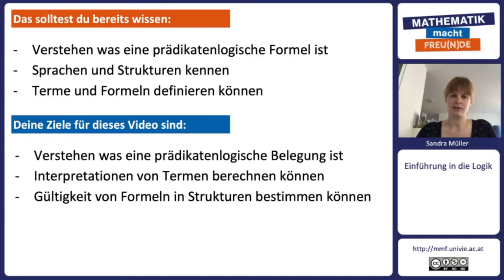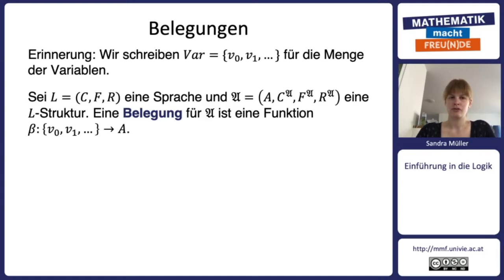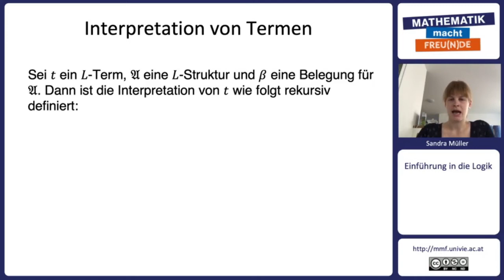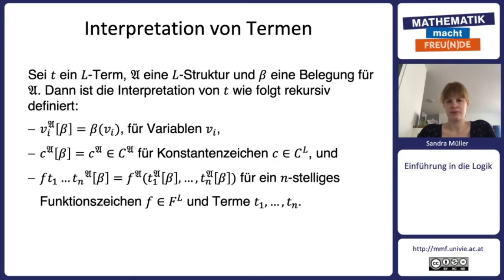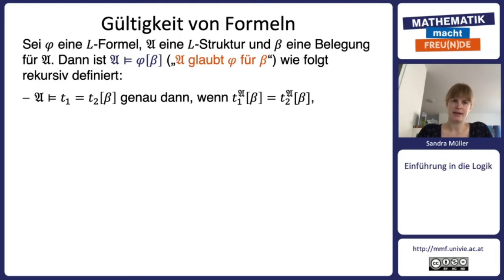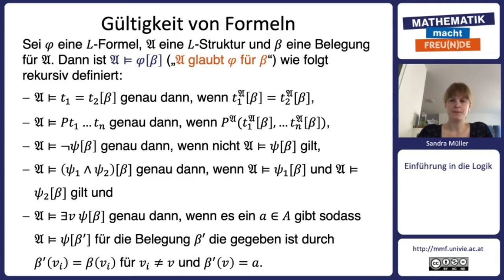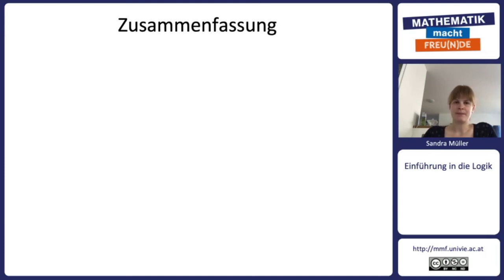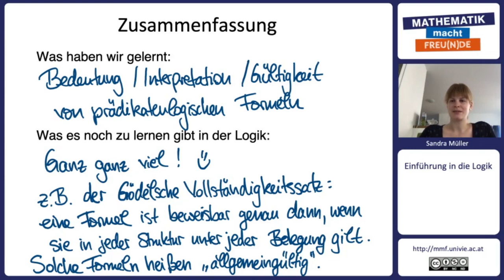Aussagenlogik: Belegungen, Wahrheitstafeln